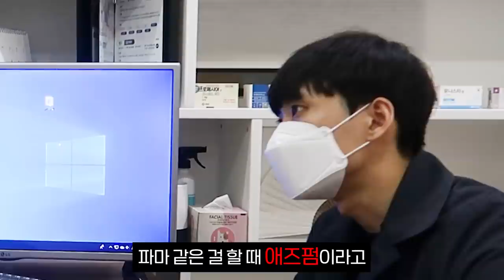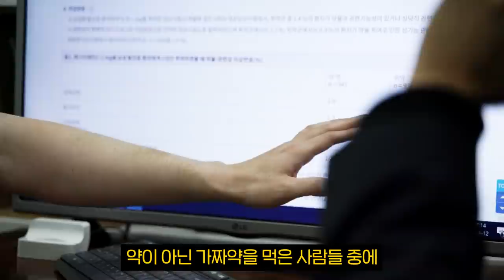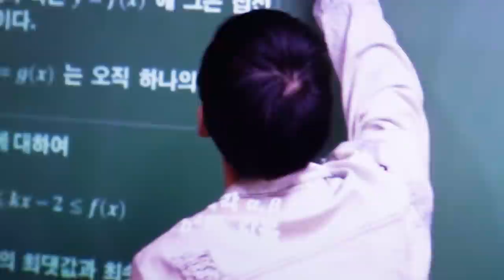정수리가 비어가는 줄도 모르고 5수를 해버린 미미미누